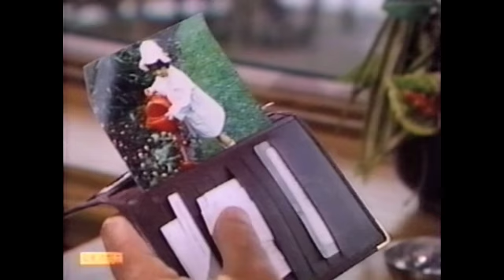EastEnders - Frank Butcher's First Appearance (8th September 1987)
Requested By: eastenders fan